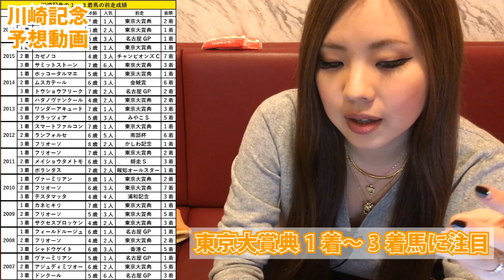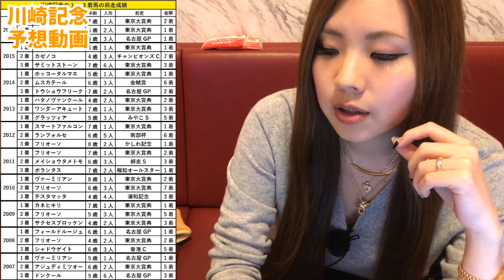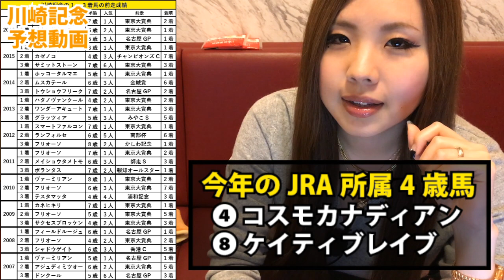【競馬予想】2017年 川崎記念の予想動画【星野るり】